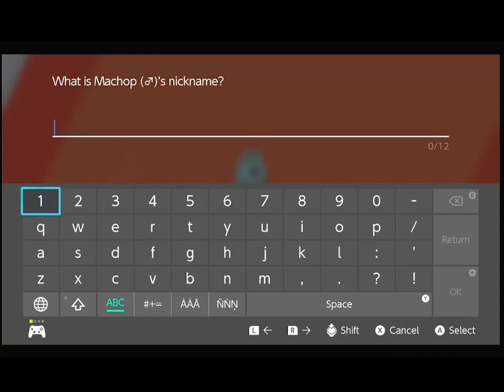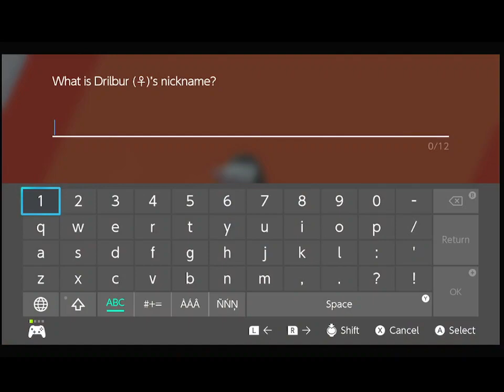Pokemon Shield Nuzlocke EP 008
The Nuzlocke Challenge is a set of rules intended to create a higher level of difficulty while playing the Pokémon games. Many challengers feel that the rules also serve the purpose of encouraging the use of Pokémon the player would not normally choose, and promoting closer bonds with the player's Pokémon. The rules are not an in-game function, but are self-imposed on the part of the player, and thus subject to variation.